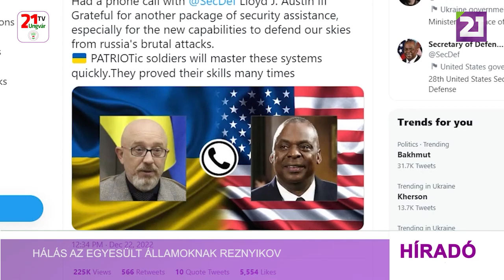Tv21 Ungvár - Hálás az Egyesült Államoknak Reznyikov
Telefonon beszélt Olekszij Reznyikov ukrán és Lloyd Austin amerikai védelmi miniszter. Az ukrán politikus háláját fejezte ki a Biden-kormány által szerdán bejelentett 1,8 milliárd dolláros katonai segélycsomagért Ukrajnának.  Az Egyesült Államok a háború kezdete óta csaknem 22 milliárd dollárnyi katonai segélyt nyújtott az országnak. Az ukrán hadsereg gyorsan megtanulja kezelni a Patriot légvédelmi rendszereket. Sokszor bizonyították képességeiket – írta Twitteren Reznyikov.